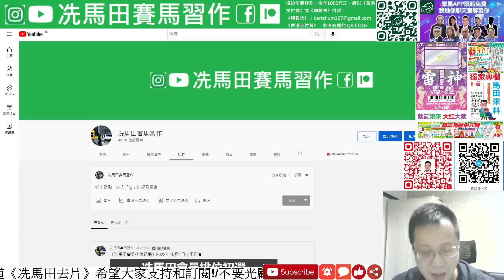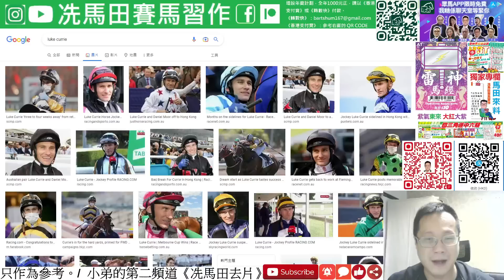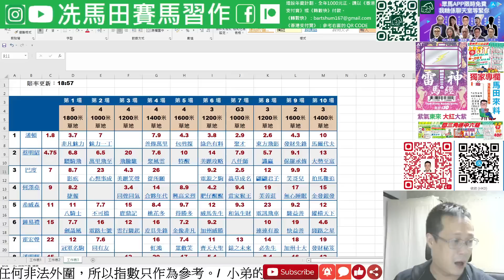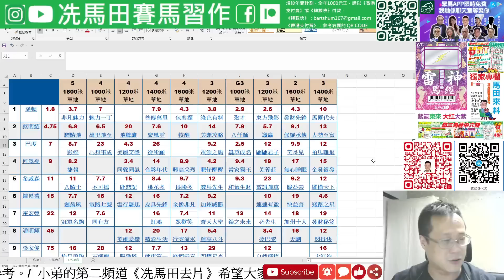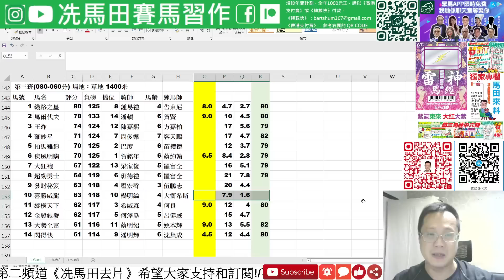雷神田雞傷出，有人叫好，更全家ALL IN進駐香港.../ 英倫+大戶 博冷場合 R4 R10 ...--《賠率第二擊》2022年10月1日